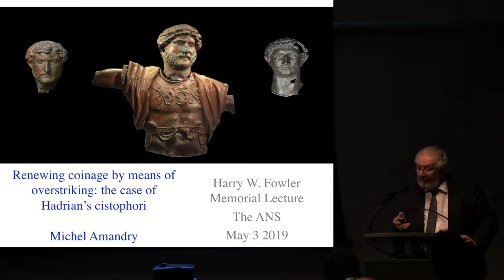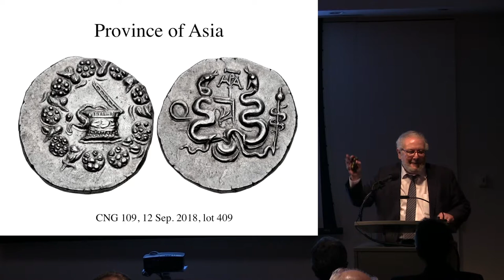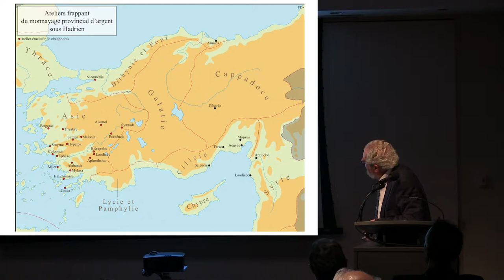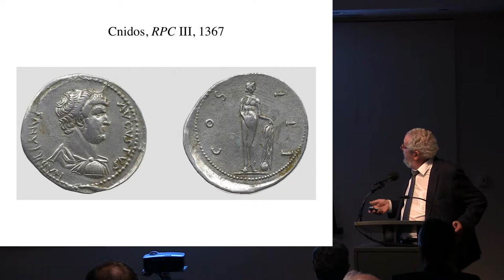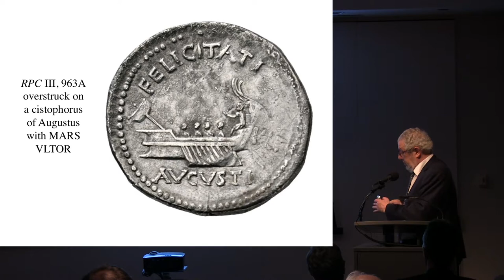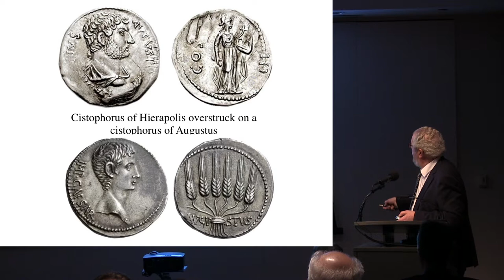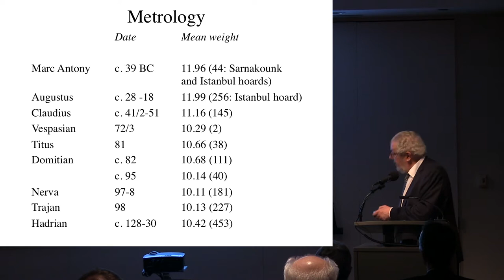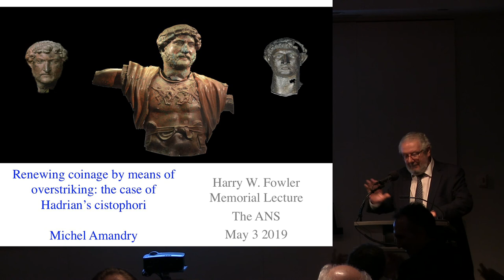Dr. Michel Amandry, "Renewing Coinage by Means of Overstriking: The case of Hadrian's Cistophori."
In this talk, Dr. Michel Amandry, former Directeur du département des Monnaies, médailles et antiques at the Bibliothèque nationale de France, delivers the 2019 Harry W. Fowler memorial lecture at the American Numismatic Society. Dr. Amandry discusses his latest research on the cistophori of Hadrian. As one of the most important coinages of the ancient world, the cistophori were produced continuously by a number of city-states in western Asia Minor from the late Hellenistic period on through the Roman Imperial period.

The talk was given on May 3,  2019.